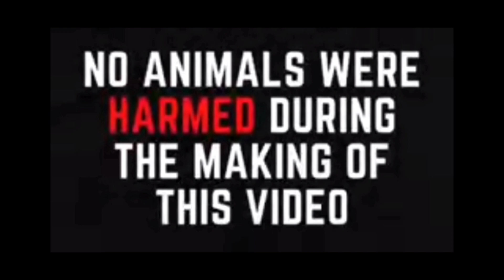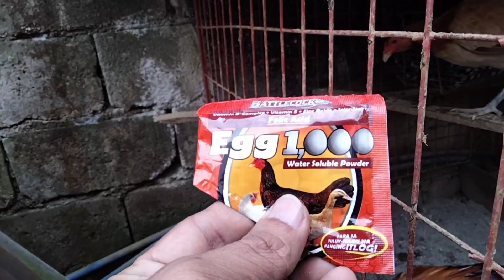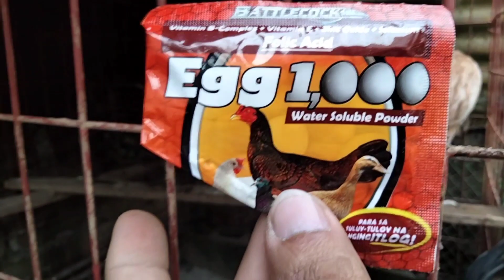VITAMINS PARA TULOY TULOY ANG PANGINGITLOG NG PULLET AT BROODHEN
maraming salamat sa panonood,ang ibinabahagi ko sa inyo ay base lamang po sa aking karanasan sa pag aalaga ng manok,upang mapanatili natin na palage silang healthy hanggang sa susunod maraming salamat.